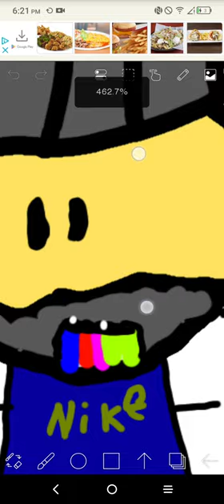Shuab Painting (not supposed to mock him or support sucid#)